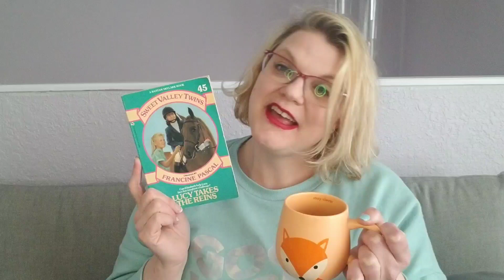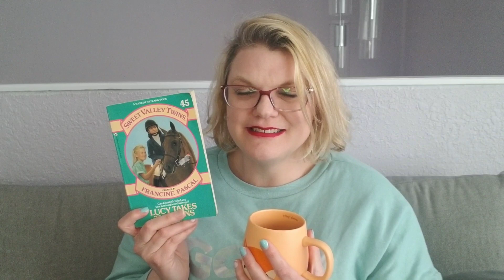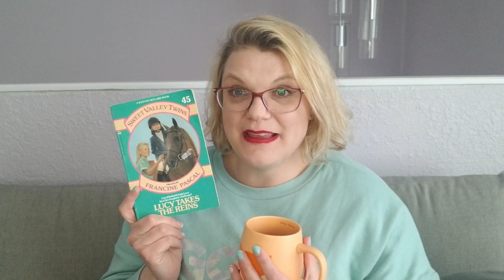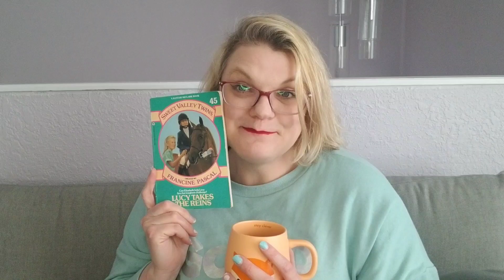Sweet Valley Twins 45- Francine Pascal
Collecting books out of order means reading out of order. Here we look at a book much farther down the line than the ones recently read.